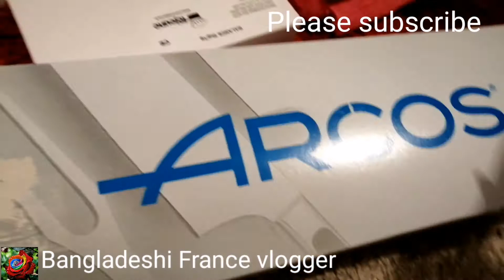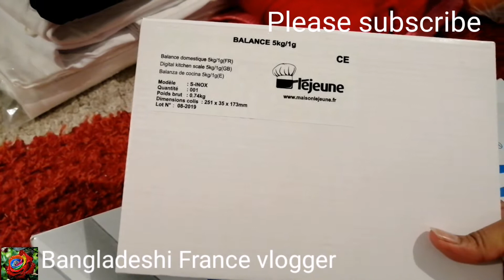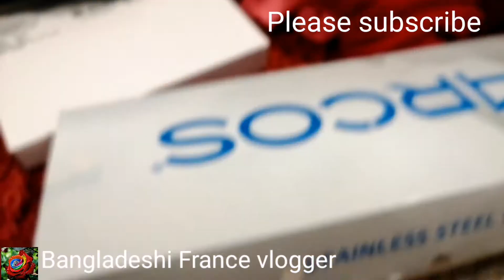আমার ট্রেনিং সেন্টার আর এতো দাম দিয়ে কি কিনতে হল /my training centre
Asalamualaikum how are you everyone... Welcome to my channel... I hope you can enjoy my video if you like my videos then don't forget like, share, comment and subscribe my channel please

About this video ::

Today I am sharing with you where I am doing my training and what am I doing there. It's my childhood dream and right now it's beginning just for Allah and my family... Please pray for me for this opportunity I am এ chives.. Hope u are all like this video then don't forget pray for me please... Have a good day and thanks